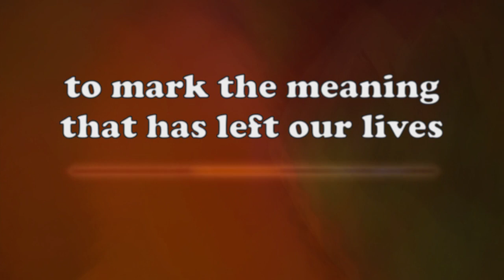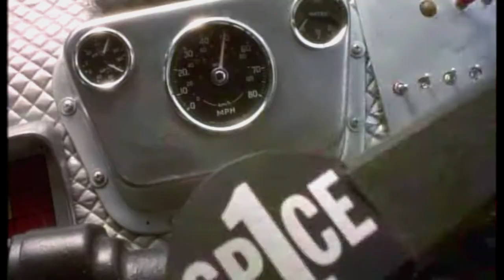SPICE WORLD (1997): BLOCKBUSTER GO DOWN 12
trailer for our monthly movie night, from feb 2023 (finally up to date!)
all trailers handcut from existing trailers or source footage